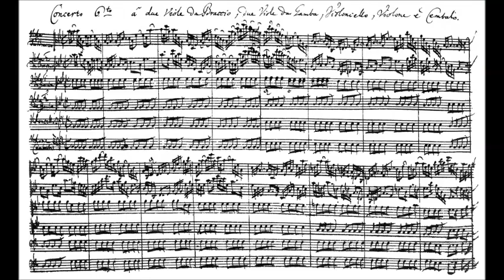Cantata 53 - Pseudo-Bach, probably composed by Melchior Hoffmann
Schlage doch, gewünschte Stunde (Haste to strike, oh longed for hour), BWV 53, is an aria for alto, probably for a funeral. It was attributed to Johann Sebastian Bach, but was not composed by him, but probably in Leipzig by Melchior Hoffmann, another composer of the 18th century. (Wikipedia)

Hermann SCHERCHEN conducting the Vienna Academy Choir and Vienna Radio Orchestra.